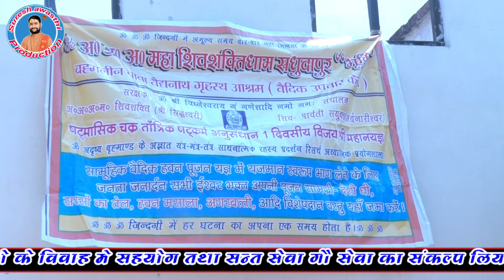सामूहिक हवन शिवशक्ति धाम सधुवापुर नैमिषारण्य सीतापुर उत्तर प्रदेश